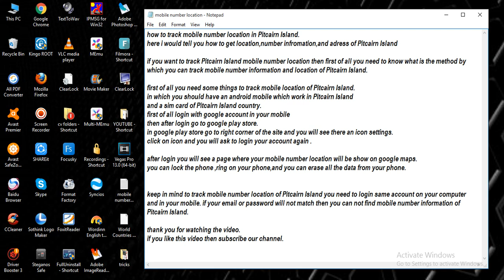track mobile number location in Pitcairn Island [ tech ]